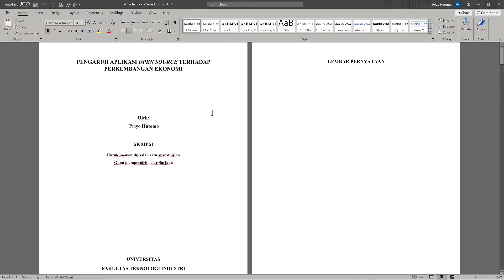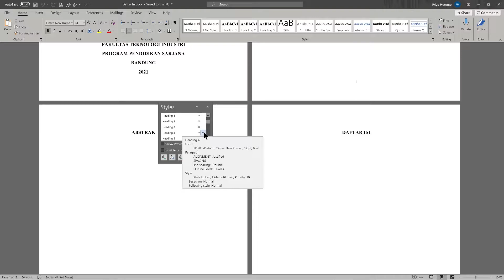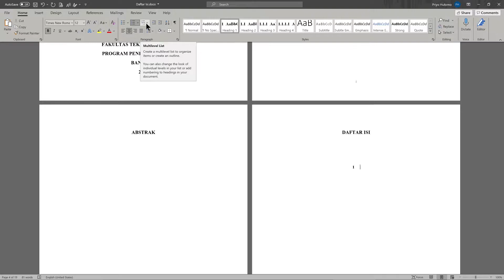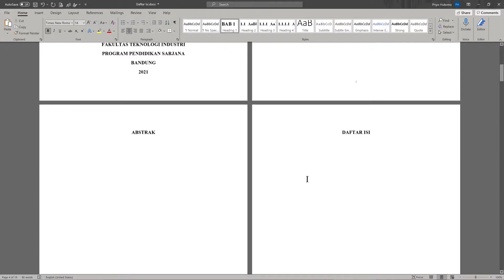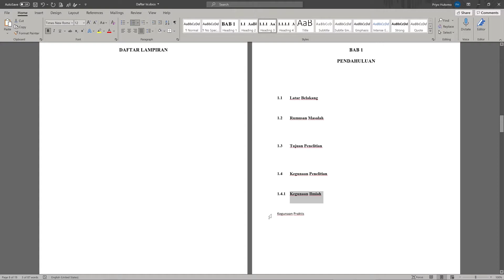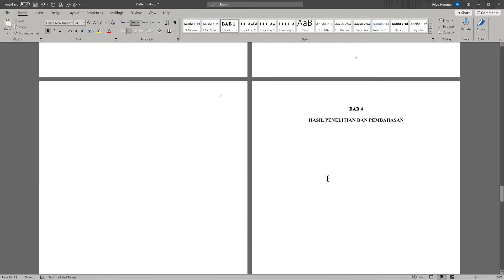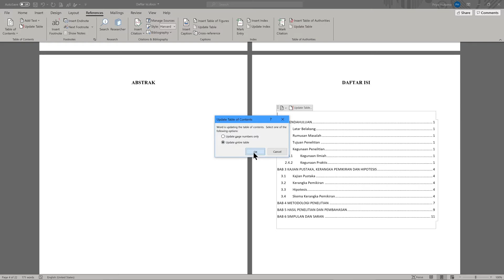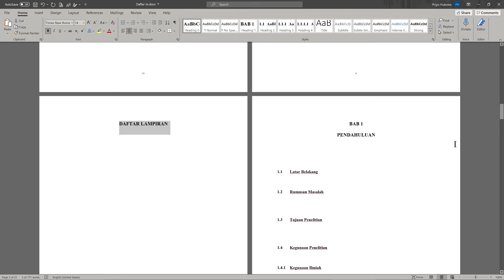Membuat Daftar Isi Secara Otomatis untuk Skripsi dan Tesis dengan Microsoft Word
Pada video kedua ini, saya akan menjelaskan cara paling mudah membuat daftar isi secara otomatis di Microsoft Word. Benar- benar 100% otomatis dan sangat mudah diikuti.